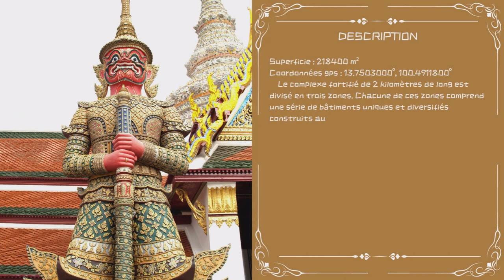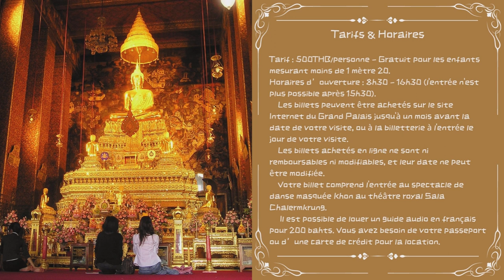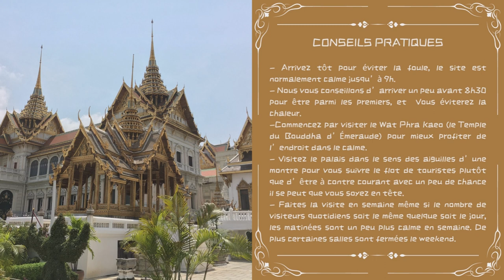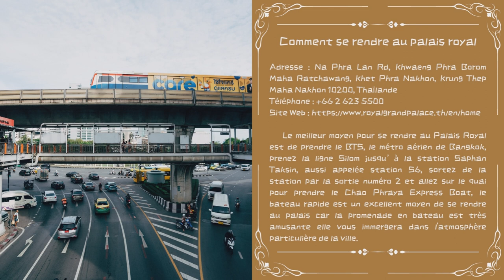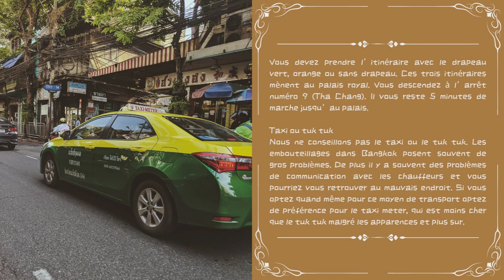the royal grand palace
Dans ce vlog vous verrez ma visite que j'ai effectué à bangkok au  royal grand palace en thaïlandais le wat phra kaeo une fois surplace j'ai pu découvrir les lieux qui composent ce complexe notamment le palais royal, le bouddha de jade, les temples bouddhistes, et le musée.